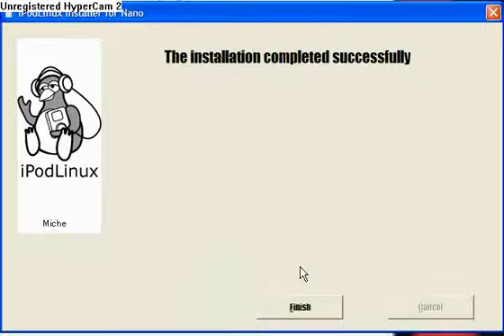Installing iPodLinux (iPod Nano)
Установка iPodLinux на iPod Nano